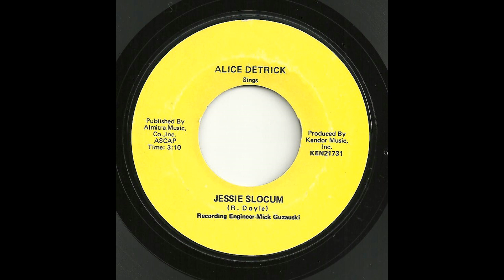Jessie Slocum - Alice Detrick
Obscure country song about a woman that shoots a man-stealing woman.